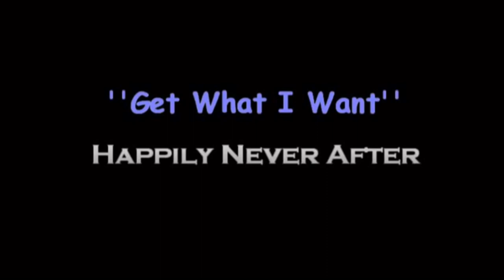Jaron Lowenstein & Skyler Grey - Get What I Want - (Low Tone)